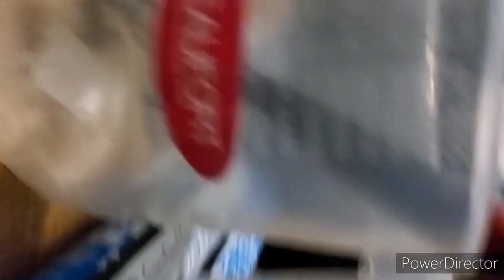TWOSETBH 1: I'm Hijacking The Camera!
(TWOSETBH stands for THE. WORST. OBJECT. SHOW. EVER. TO. BE. HONEST)
This is a parody of object shows that contain zero effort. I might make an episode 2 if this gets enough support.